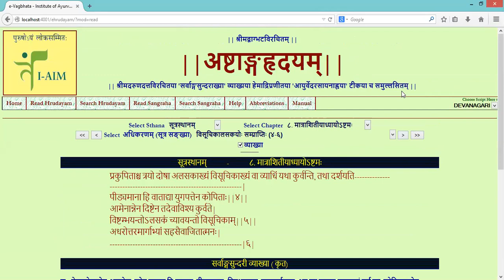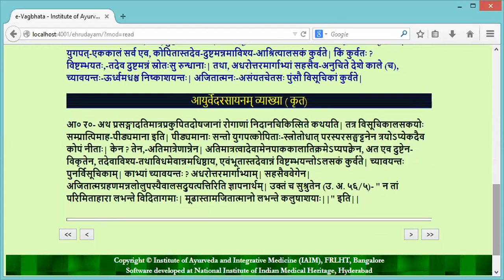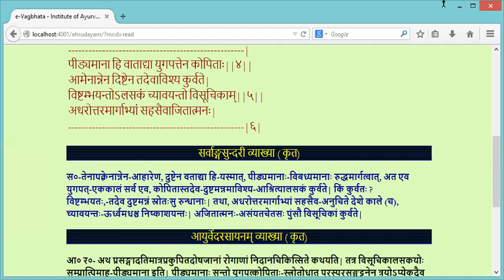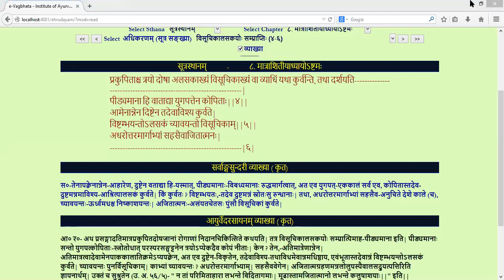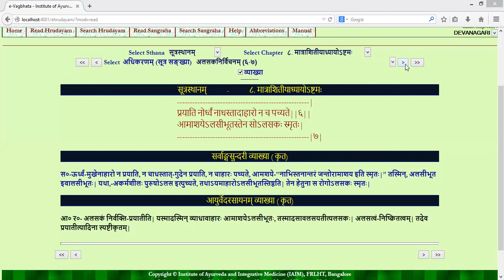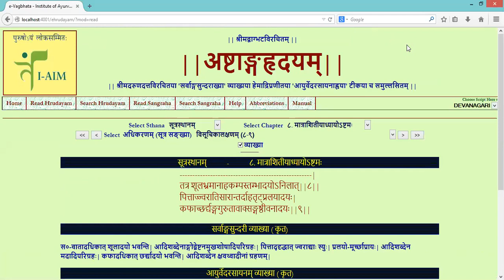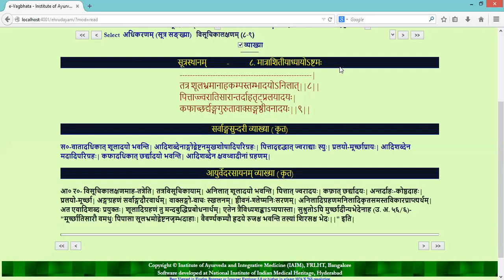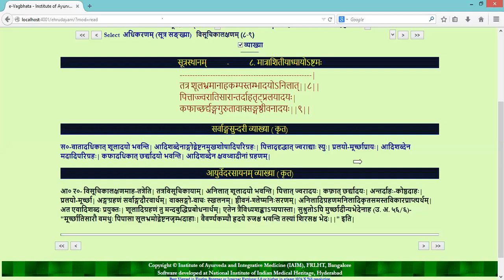part -2Ashtanga Hridaya learning. Chapter 8 Matrashitiya by Dr.Sidram Guled. for Sanatana Ayurveda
Sanatana ayurveda study circle presents samhita reading. through Webinars
Zoom app